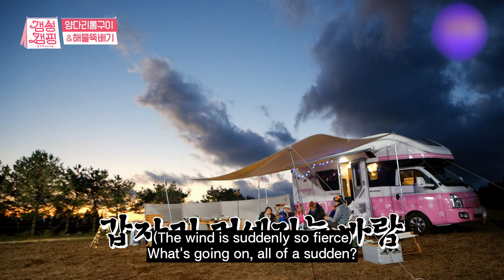MINO&APINK Son Na Eun Grilled lamb MUKBANG🥩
It looks so appetizing
I want to eat it, too